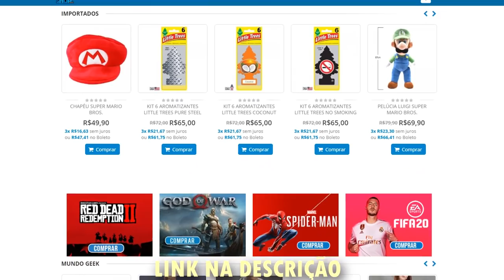7 JOGOS EXTREMAMENTE REALISTAS DESSA GERAÇÃO ! - PS4/XONE/PC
Alguns jogos são tão reais, que em muitos momentos a gente mais aprecia do que joga . Bora conferir ! ↑